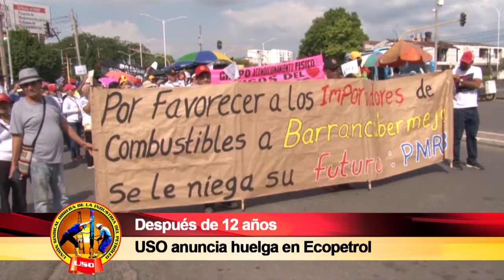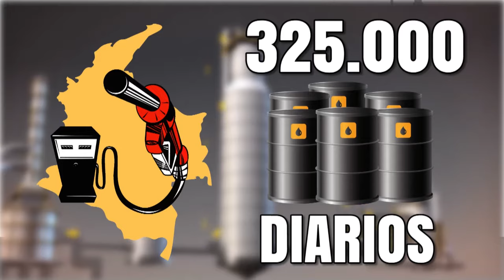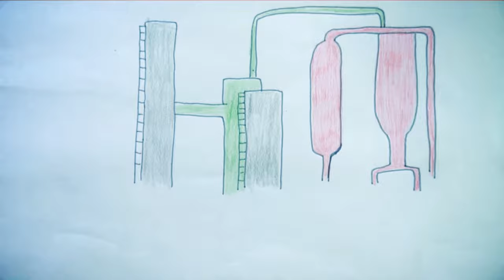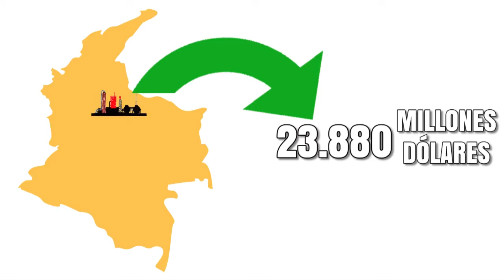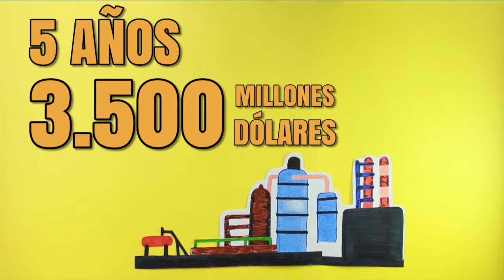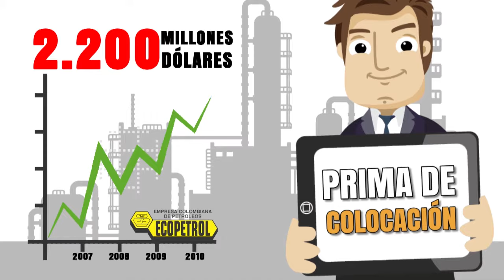SEMANARIO OBRERO SEPTIEMBRE 4 DE 2016